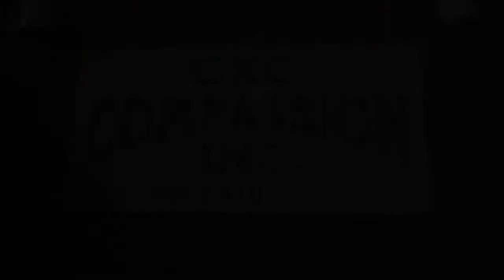OKC Compassion (2011-10-14)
OKC Compassion is a nonprofit ministry that is housed at Penn Avenue Church of the Nazarene.  The ministry offers a free noonday meal, clothes closet, Celebrate Recovery program and transitional housing for people recovering from addictions.